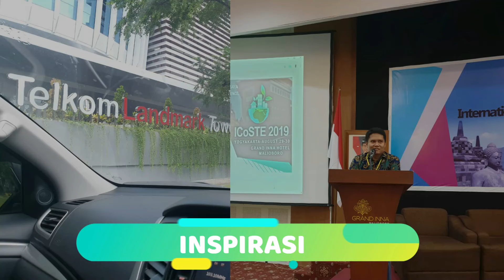Membahas Hal Gaib dengan Logika ‼️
Firman Pratama memberikan pencerahan melalui channel cahaya kehidupan tentang catatan harian yang membahas apa benar semua orang bisa menggunakan ilmu ghaib?